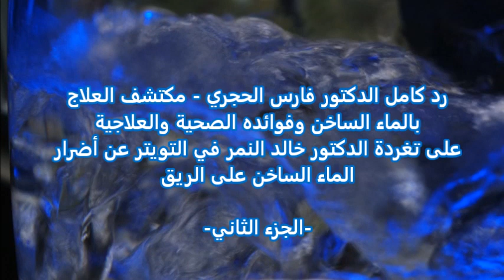رد د.فارس الحجري على تغردة د.خالد النمر عن أضرار الماء الساخن- 2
رد الدكتور فارس بن راشد الحجري - مكتشف العلاج بالماء الساخن وفوائده الصحية والعلاجية على تغردة الدكتور خالد النمر - ‏‏‏إستشاري وأستاذ أمراض القلب وقسطرة الشرايين والتصوير النووي والطبقي للقلب
والتي جاءت فيها على النحو التالي:-

تحذير:
إنتشرت رساله تحث ع شرب ماء ساخن ع الريق للشفاء من الضغط والسكري
وهي معلومه خاطئه طبيا❌❌
وقد رأيت اليوم من تدهورت حالته بهذه النصيحه

لكي يصلك كل جديد ، يرجى الإشتراك في قناتنا اليوتيوب التالية

و الإعجاب في صفحتنا الفيس بوك والتواصل عبر المواقع الالكترونية من خلال موقعنا الالكتروني؛

- إعمل على نشره حتى يستفيد غيرك
- إعمل على التزويد بتجربتك ومدى استفادتك من العلاج بالماء الساخن وفوائده الصحية والعلاجية لكي يستفيد الاخرين، ونكون شاكرا ارسال لنا تقارير الفحص الطبي قبل وبعد العلاج